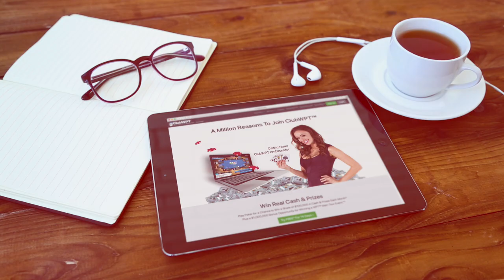WPT Wants To Know...What Would You Do With $50,000? | World Poker Tour | ClubWPT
The ClubWPT TV Challenge is offering a $200,000 prize pool and $50,000 to first place! See what Lynn Gilmartin, Tony Dunst, and the WPT Family would do with their $50,000!

Give us love on Instagram